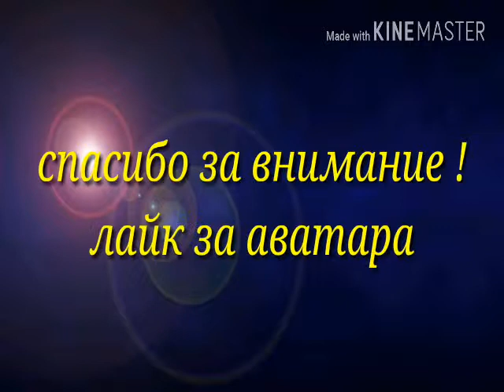Аватар легенда о Корре клип